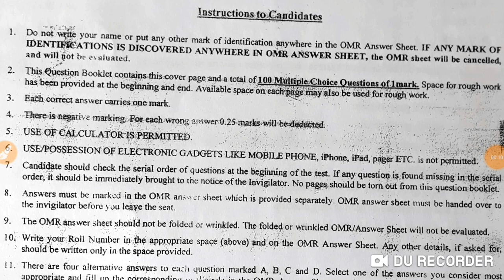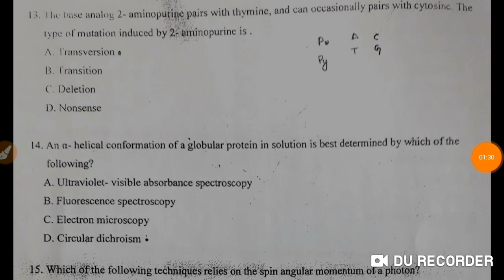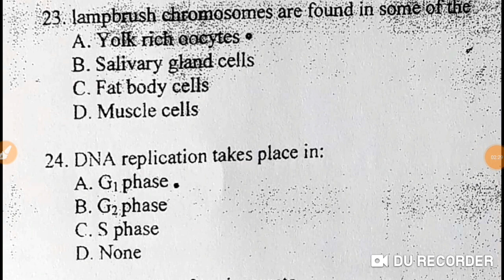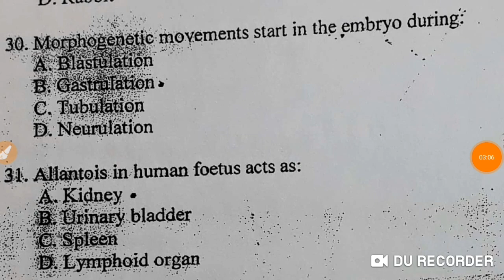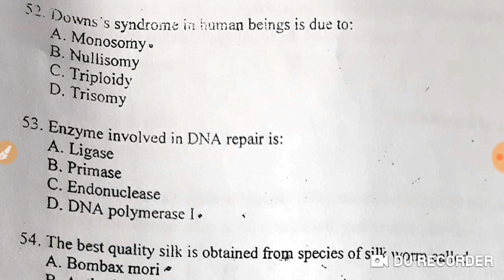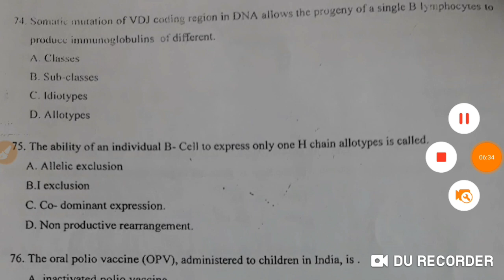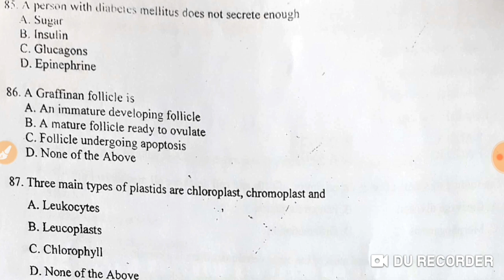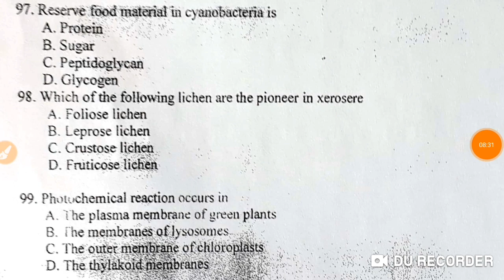M. Sc. BioScience Question paper Entrance examination Jamia 2018/unsolved question paper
In this video, you can see the complete question paper of 2018
Jamia Entrance Examination M.Sc. BioSciences.
Link for Downloading Question paper of M Sc. Bioscience2018
JMI